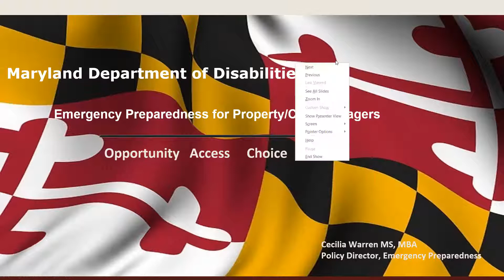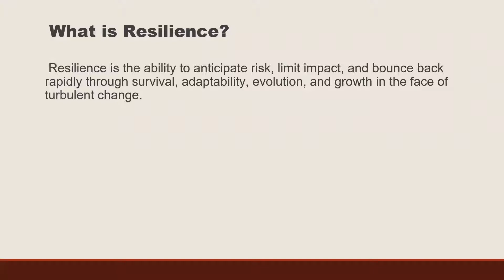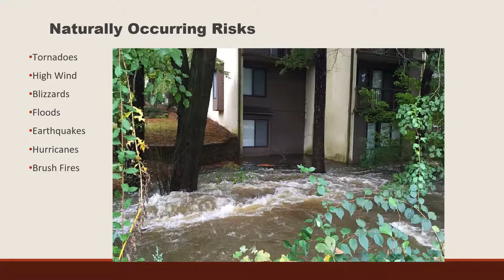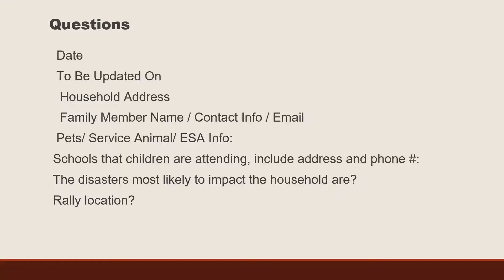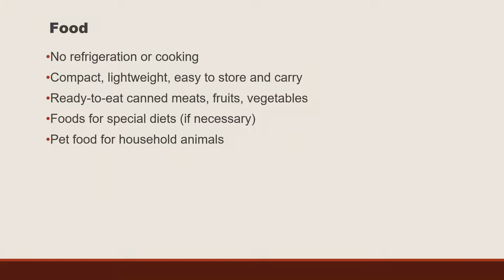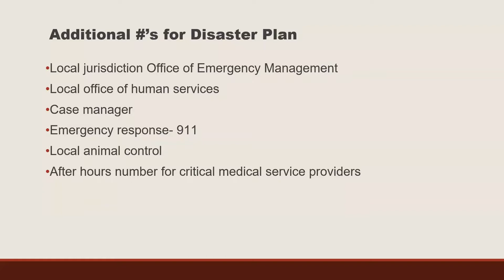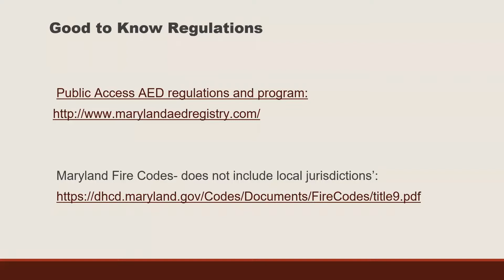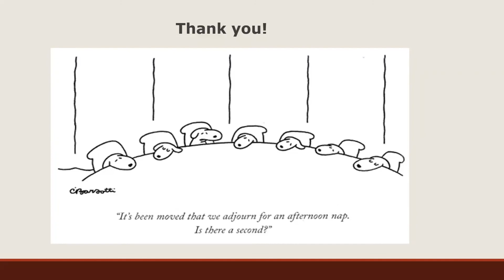Emergency Preparedness for Case Managers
Presentation from Cecilia Warren, Director of Emergency Preparedness Policy at the Maryland Department of Disabilities